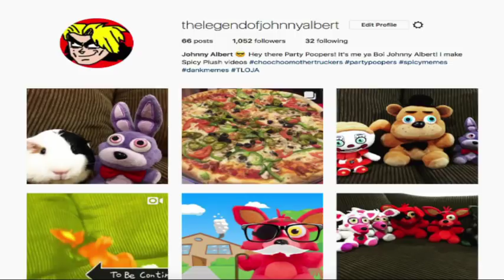SML Short: Jeffy's Haircut! Mario Luigi Reaction(Freddy,GFreddy,TBonnie,Fred,Pikachu,Buzzlightyear)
SML Short: Jeffy's Haircut! Mario Luigi Reaction(Freddy,GFreddy,TBonnie,Fred,Pikachu,Buzzlightyear) Jeffy gets his haircut!

TheLegendOfJohnnyAlbert

CREDIT:
SML Short: Jeffy's Haircut!
Nintendo
FNAF Plush
SuperMarioLogan
SML
TheLegendOfJohnnyAlbert